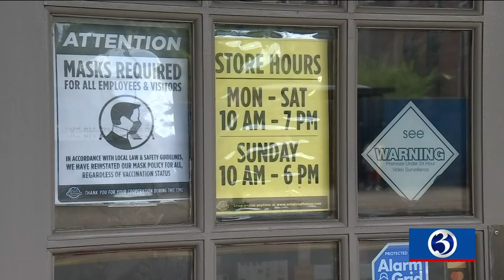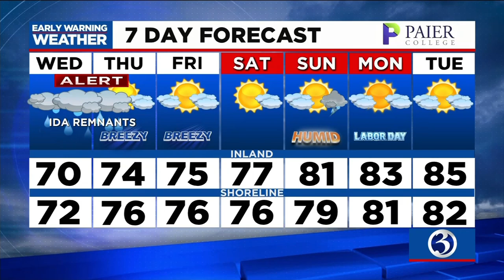Your Wednesday September 1 Noon update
Your Wednesday September 1 Noon update from Channel 3 Eyewitness News